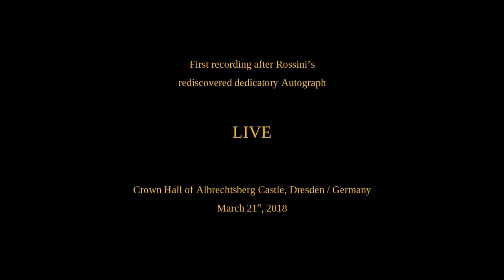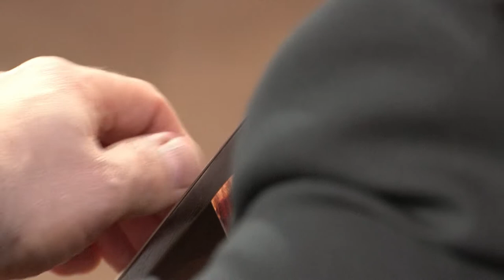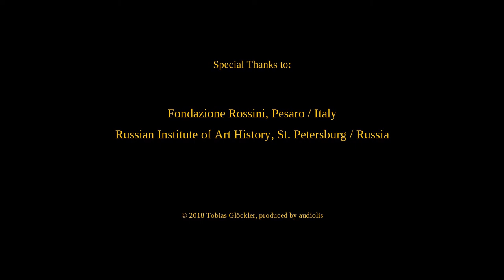Rossini - "Une larme" (Glöckler / Henle Urtext Edition)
Gioacchino ROSSINI - "Une larme"  for Double Bass and Piano

Tobias GLÖCKLER - Double Bass
Daniel HEYNE - Piano

Rossini composed this wonderful and deeply felt Elegy "Une larme" ("A tear") originally for double bass and piano in 1858, after he recovered from a long illness.

First recording after the rediscovery of Rossini's dedicatory Autograph.
Recorded LIVE at Crown Hall of Albrechtsberg castle in Dresden / Germany on March 21st, 2018.

The music is also available in the digital Henle Library app